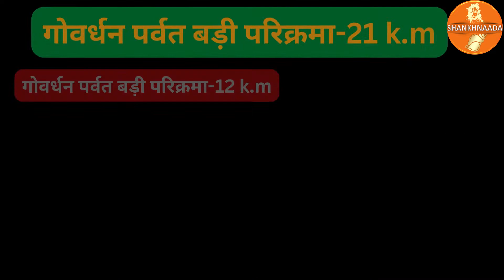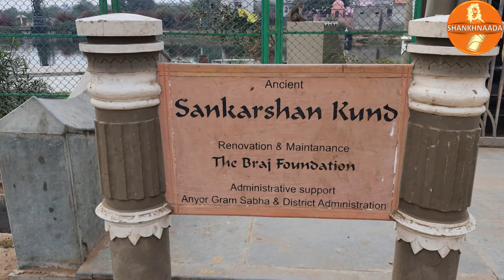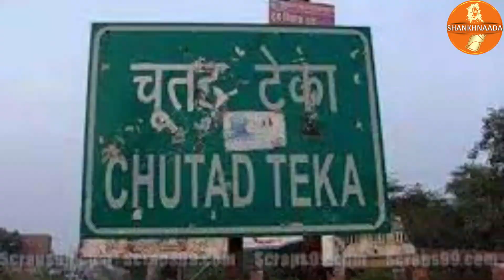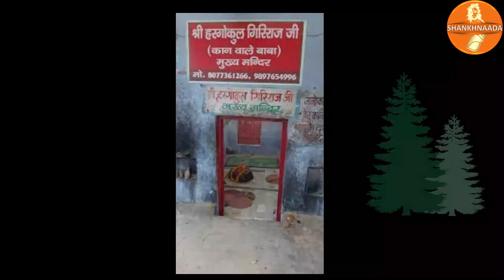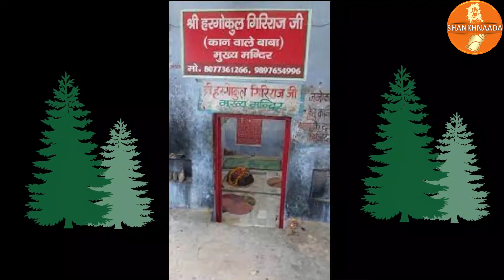Goverdhan Parikarma 21 k. m ! गोवर्धन परिक्रमा पुण्य 21 कि.मी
Significance
गोवर्धन वासी साँवरें की लीलाओं से सभी लोग भली भांति परिचित हैं पर आज हम आपको श्री कृष्ण की किसी लीला के बारे में बताने नहीं जा रहे हैं बल्कि हम आपको Goverdhan ji परिक्रमा के साक्षात् दर्शन कराने जा रहे हैं, वही गोवर्धन पर्वत की परिक्रमा, जिसके आस पास का क्षेत्र ब्रजभूमि कहलाता है, वही गोवर्धन पर्वत जिसे गिरिराज जी ( Girraj Maharaj ) के नाम से भी जाना जाता है।
 कहते हैं इसी जगह से होते हुए ब्रज की समस्त गोपियाँ राजा कंस को माखन कर चुकाने जाया करती थीं और यहीं पर माखन चोर कान्हा अपने ग्वाल बालों के संग माखन और दही का दान लिया करते थे।